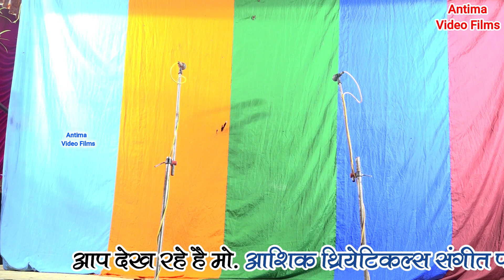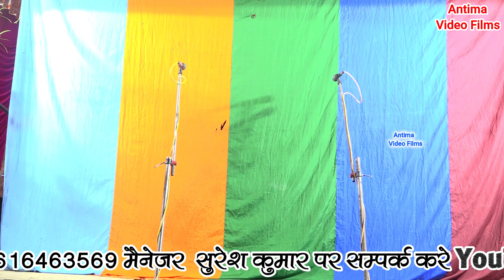मो.आशिक रायबरेली की नौटंकी - देवी वंदना